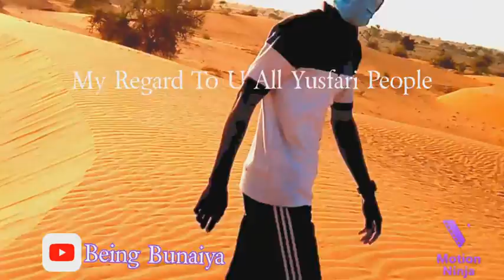Yusufari Desert Yobe State, Nigeria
Arewa24
Nigeria
Oduduwa
sahel
sahara
BBC Hausa